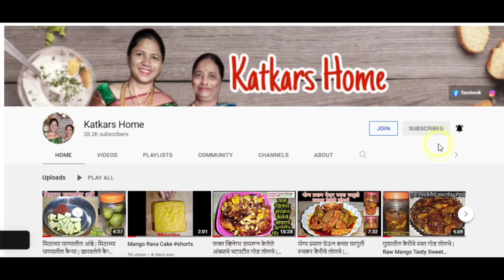अख्ख्या कांद्यांची चटपटीत भाजीची रेसिपी | प्याज कि सब्जी | Onion Vegetable | Kandyachi Bhaji Recipe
Prawns की ऐसी जबरदस्त रेसिपी जो आपने कभी नही खाई होगी | Prawns Mustard Masala Recipe (हिंदी में)
कधीही खाल्ली नसेल तर अशा प्रकारे केलेली शेपूची भाजी नक्की खाल | Dill Leave Recipe | Shepuchi Bhaji

विडिओ पहिल्या बद्दल धन्यवाद.
Katkars Home

अख्खा मसूर मराठी मध्ये,चमचमीत अख्खा मसूर रेसिपी,अख्खा मसूर,अख्खा मसूर कसा बनवावा,चटपटीत टोमॅटो सार,अख्खा मसूर कैसे बनाये,कोल्हापुरी स्टाईल अख्खा मसूर मराठी मध्ये,हॉटेल जैसा अख्खा मसूर,धाबा स्टाइल अख्खा मसूर,धाबा स्टाइल अक्खा मसूर कैसे बनाये,सोप्या पद्धतीने बनवा अख्खा मसूर,टोमॅटो सार कसा बनवा,टोमॅटो सार,टोमॅटो आमटी,how to make akkha masoor,akha masoor recipe in marathi,tomato saar recipe in marathi